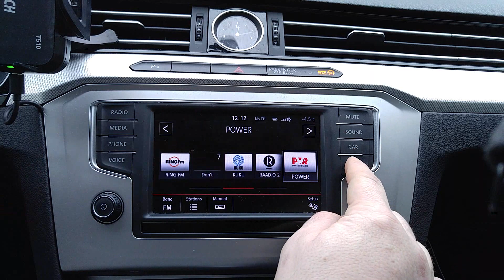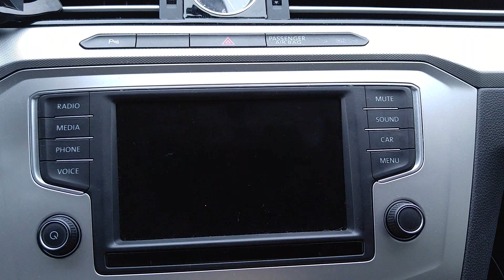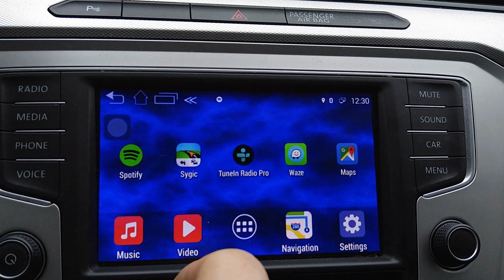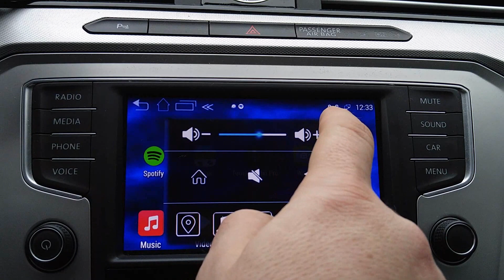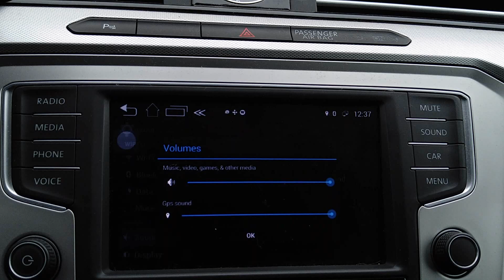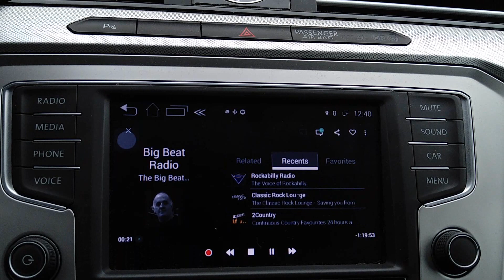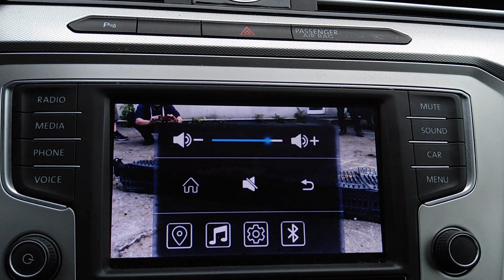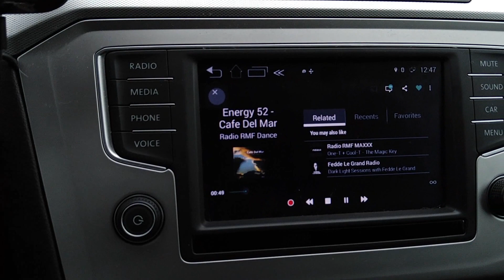VW PASSAT B8 MIB2 Android upgrade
This video previously contained a copyrighted audio track. WTF?